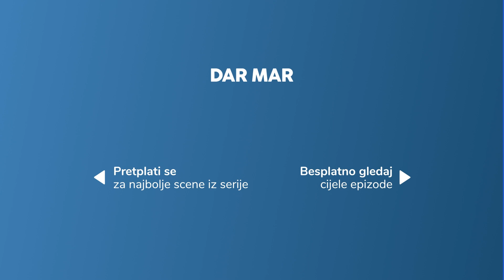Gabrijel savjetuje Rafaela - Dar Mar 2 - epizoda 20